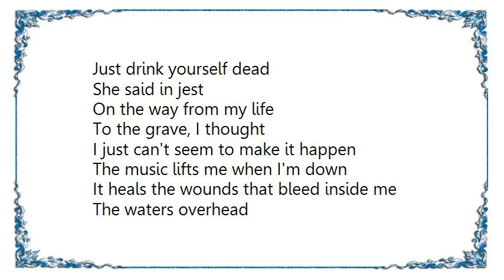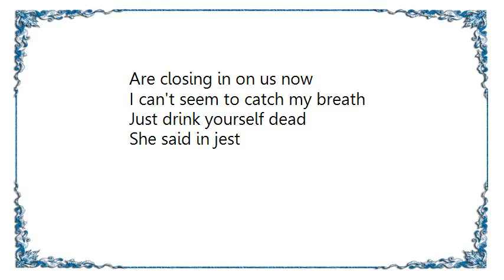James Yuill - She Said in Jest Lyrics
[Lyrics James Yuill - She Said in Jest]
On the way from my house
To your house, it goes wrong

And things just start to move faster
I just can't seem to slow them down
I only want to make you feel this

The waters overhead
Are closing in on us now
I can't seem to catch my breath
Just drink yourself dead
She said in jest

On the way from my life
To the grave, I thought

I just can't seem to make it happen
The music lifts me when I'm down
It heals the wounds that bleed inside me